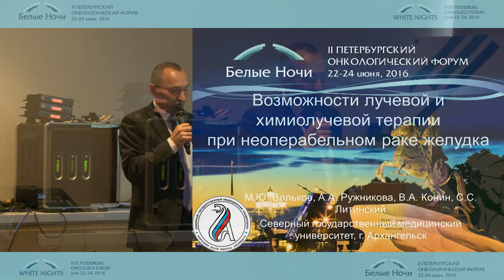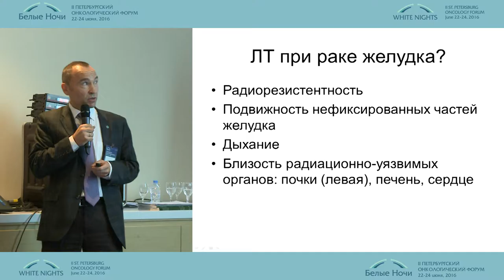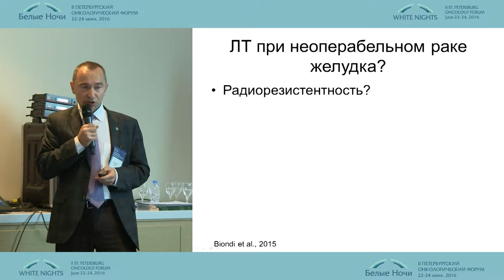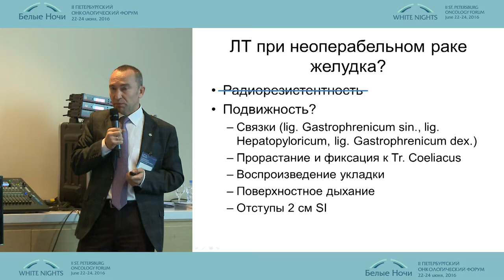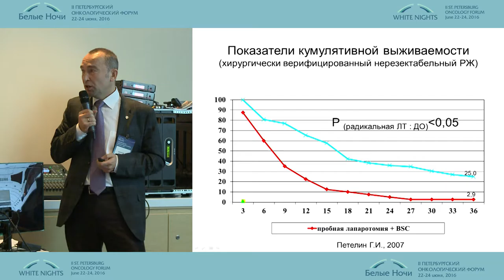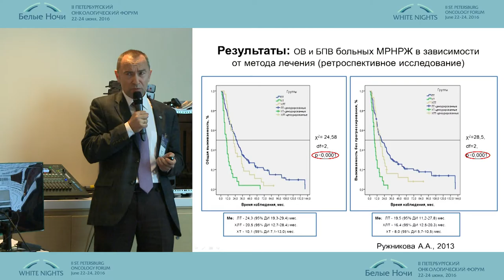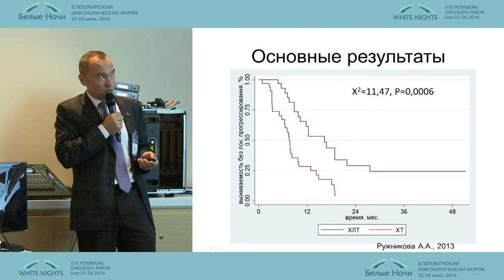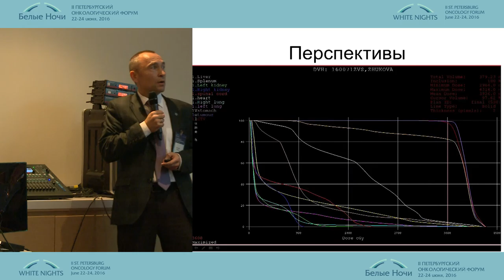Inoperable Gastric Cancer Radiochemotherapy Modalities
Mikhail Valkov (Arkhangelsk)